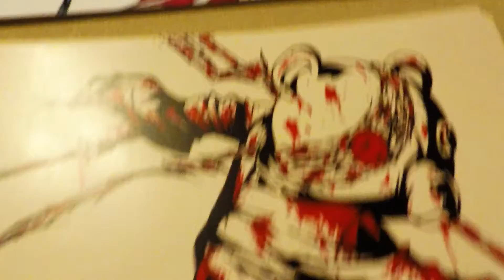Asian Culture Night at Colorado College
A video showing the Asian culture night held at Colorado College. Featuring performances from various Asian backgrounds, an Asian fashion show, and a Chinese New Year lion dance to end the night. Enjoy the video!

Ofenbach - Above The Clouds (feat. Bear's Den)

Edited with:
GoPro Studio